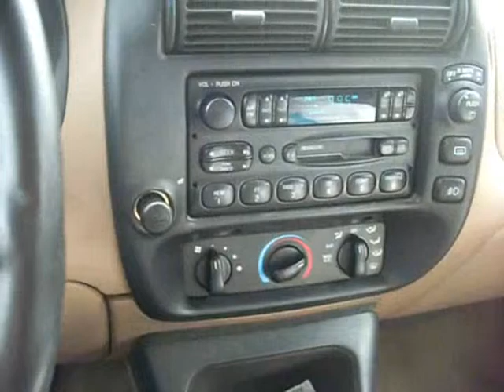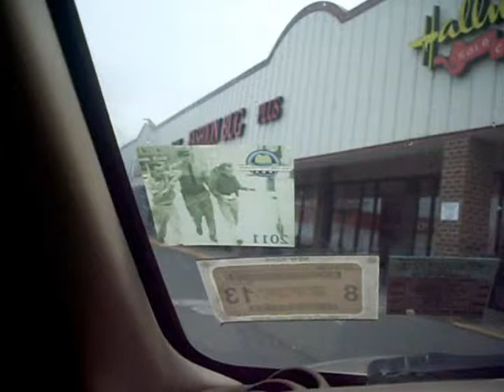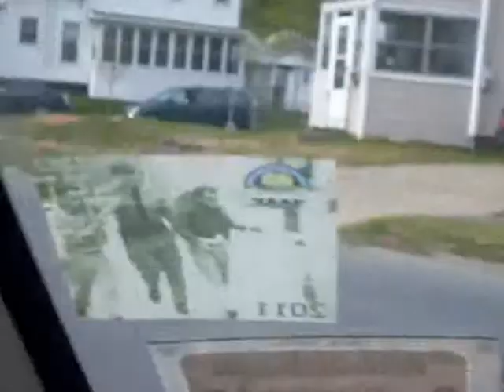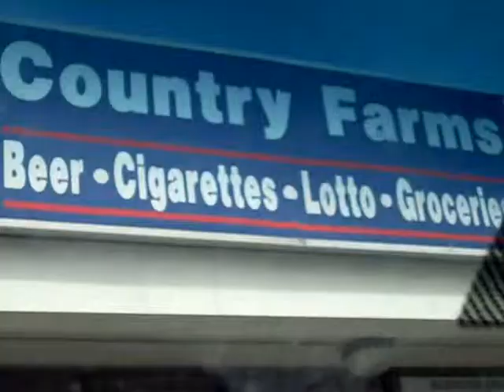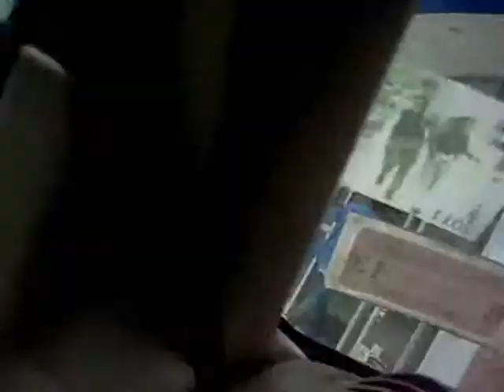drive to hannaford plaza.wmv